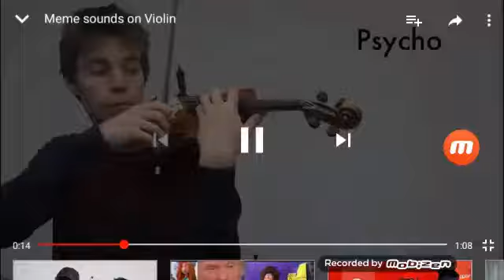OMG (remake)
Did you like it better